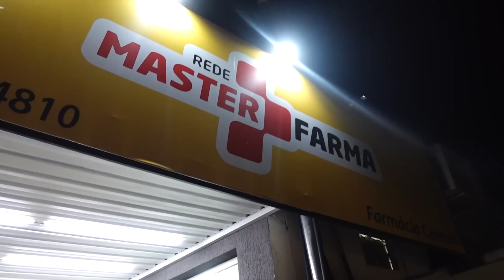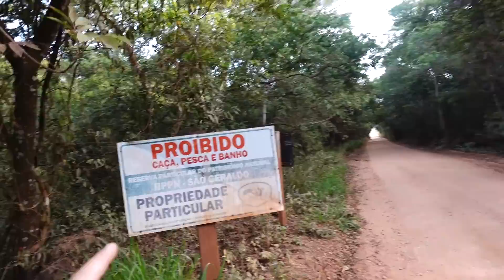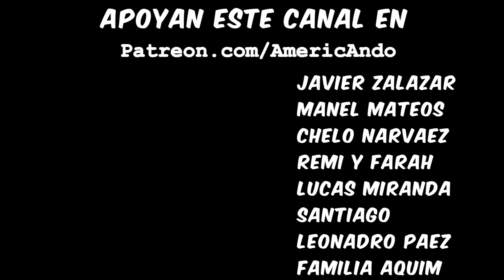😱 TEMÍAMOS que pase ESTO ➜ Se ROMPIÓ la CAMIONETA y NO sabemos cómo arreglarlo🔧🚐🔥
😨Después de un INTENSO día algo DEJÓ de FUNCIONAR
☝ ¿Cómo hacemos para arreglarlo🛠?☝

¡Muchísimas Gracias 😃!

Gracias a esto, nosotros ganamos una comisión por la descarga o la suscripción. GRACIAS🙂